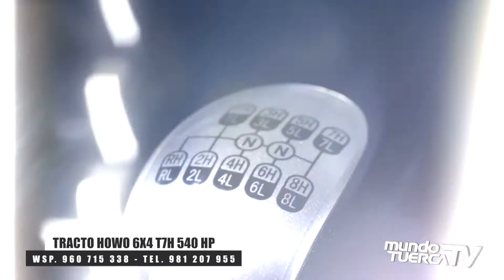Camiones Chinos Perú - Remolcador SINOTRUK Howo T7H - 540 HP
Les presentamos nuestro nuevo Remolcador Sinotruk Howo T7H - 540 HP, de la mano de nuestro asesor comercial Daniel García. 😎🚛
Este remolcador viene equipado con un motor de tecnología Alemana MAN, para un trabajo más eficiente y productivo.
No te pierdas esta nota realizada por nuestros amigos de Mundo Tuerca.😉

Calidad y garantía como los grandes.
Cotiza aquí camiones 👇👇👇
Cotiza aquí repuestos 👇👇👇
wa.link/8adrdu